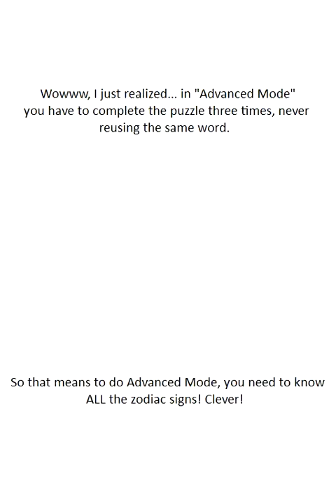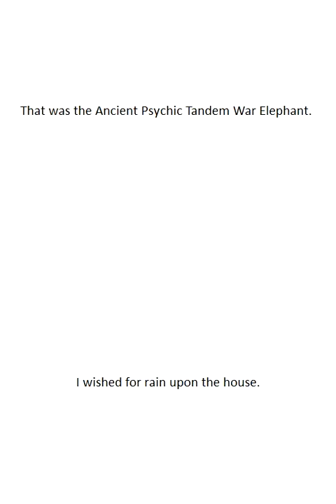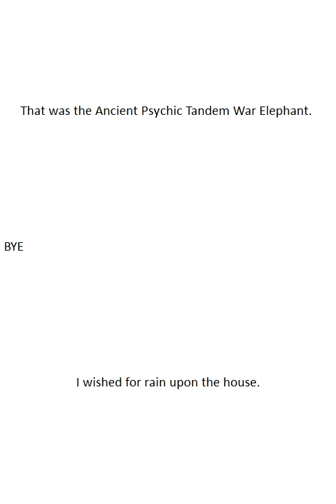Super Scribblenauts - Part 15 - Jack of All Trades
Except, in this case, he's not even SLIGHTLY competent...